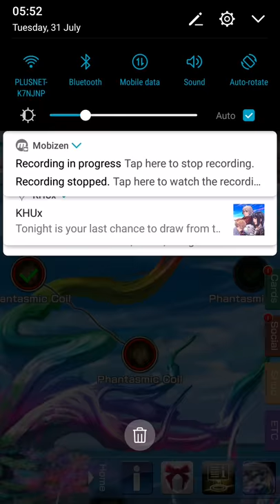MobiusFF - Battle Tower: The Cephalopods concoction! 125 kills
Final lazy run. Setup at the end. Enjoy!